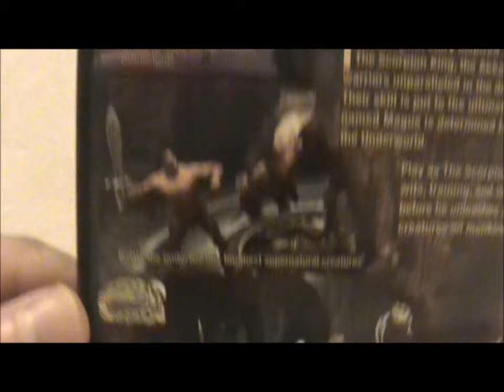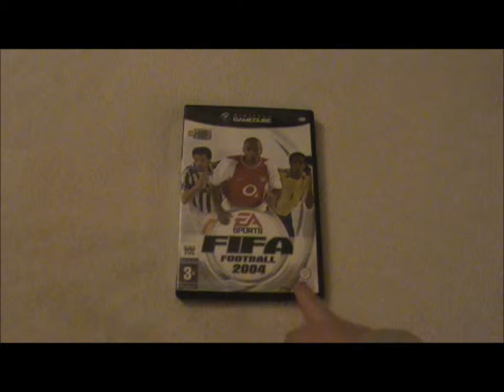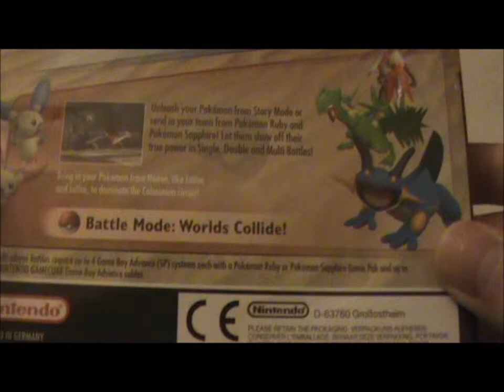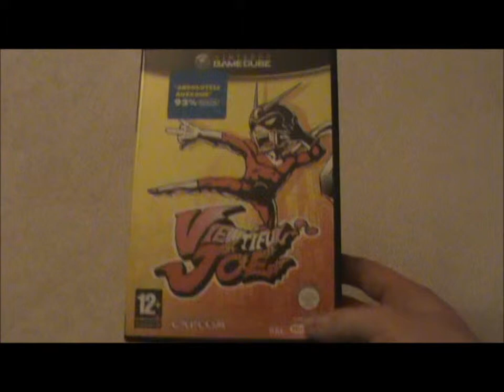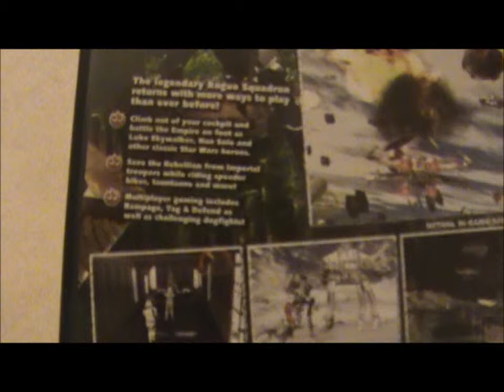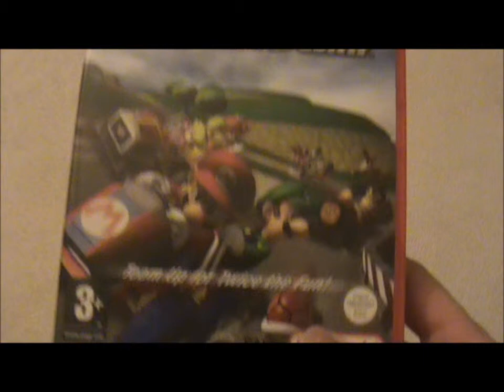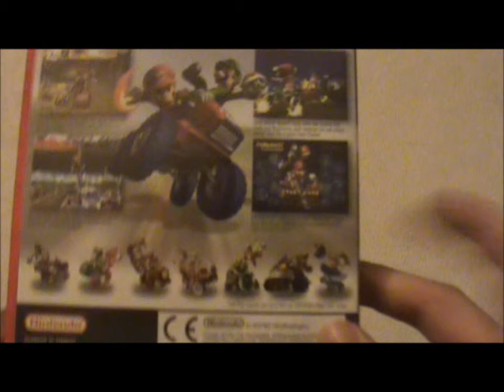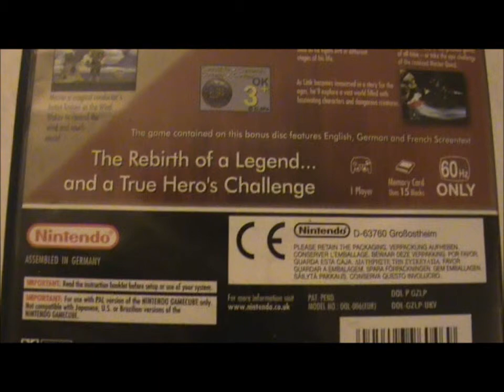Collecting Gamecube (41 - 49 Games)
Close to 50! LETS DO THIS!

The Scorpion King - Rise of Akkadian
Fifa 2004
Pokemon Coleseum
Mario Kart Double Dash
Zelda The Wind Waker

@ RkadeGamer